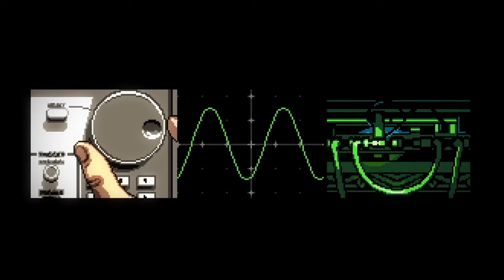13 Best Metroidvania Games On Nintendo Switch To Play In 2024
Wanna know the best games on nintendo switch, Then let's take a look at this video.

00:00 Intro

00:15 Elderand
Platform(s): PC, PS4, PS5, XO, XSS/X, NS

01:11 Witchcrafty

01:51 Ghost Song

02:51 SteamWorld Dig 2

03:45 Gato Roboto
Platform(s): PC, XO, XSS/X, NS

04:23 Ori And The Blind Forest
Platform(s): PC, X360, XO, XSS/X, NS

05:18 Guacamelee! Super Turbo Championship Edition
Platform(s): PC, PS4, PS5, X360, XO, XSS/X, NS

06:01 Axiom Verge

06:41 Castlevania Advance Collection

07:23 Blasphemous

08:15 Hollow Knight

09:14 Super Metroid
Platform(s): NS

09:56 Metroid Dread
Platform(s): NS